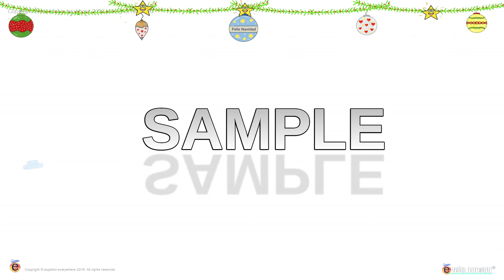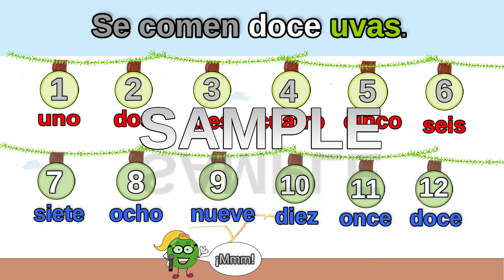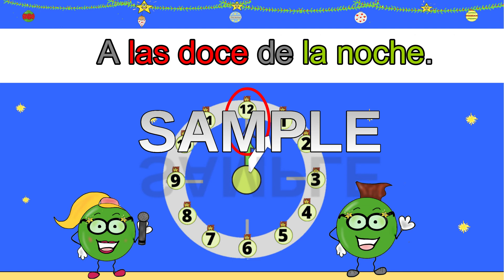🍇 ´LAS 12 UVAS DE LA SUERTE´🎉 - nivel intermedio - Descubre y celebra la Nochevieja -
¿Buscas una historia sencilla para enseñar a tus alumnos cómo se celebra la Nochevieja en España?

No te pierdas ´las 12 uvas de la suerte´ y consigue que tus alumnos se diviertan celebrando Nochevieja mientras aprenden vocabulario y oraciones sencillas.

📝 Visita el blog y descubrir más ideas y todos los materiales: la historia en versión PPT, minilibros, hojas de soporte, certificados...

- Incluye 4 hojas de soporte para tomar notas y 8 Plantillas (en color, blanco y negro y con líneas) para diseñar la historia.

¡Muchas gracias!